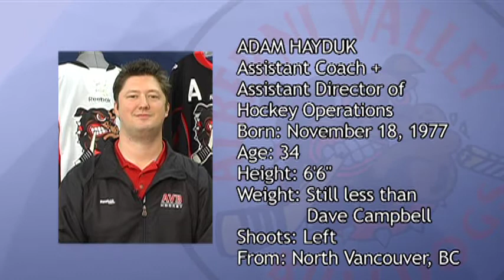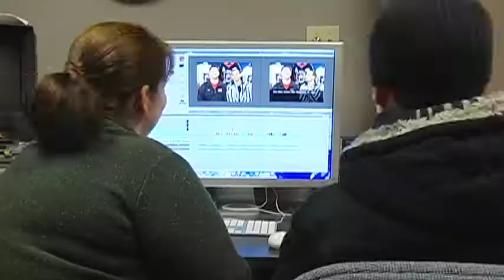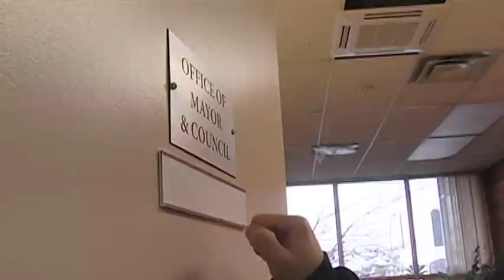Rapid fire 30 - Adam Hayduk